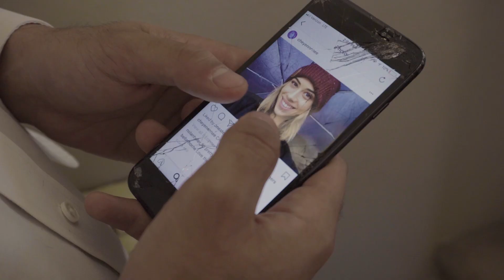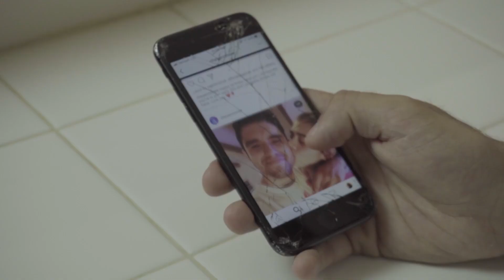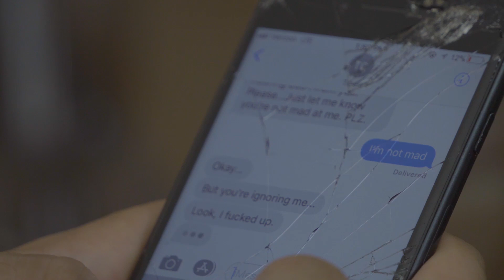The C-quel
The saga continues with Omari and Calvin who awaken after a hard night of partying and dealing with the aftermath of heartbreak and loss. Sequel to "The D" (2017).

Starring: Jesse Posey & Shaun Guzman

Written, Directed & Produced by Natalie Rodriguez

Director of Photography: Daryl R. Hall
Co-Cinematographer: Arthur Garcia
First Assistant Camera: Alex Lamberd

Editor, Colorist & Sound Designer: Daryl R. Hall
Makeup Artist: Amanda Jarman & Marissa Leon

Special Thanks to Scott Saslow